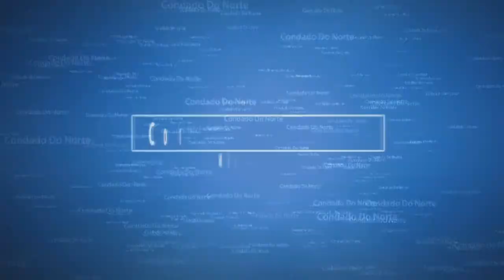lagoa preta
condado mg 2017